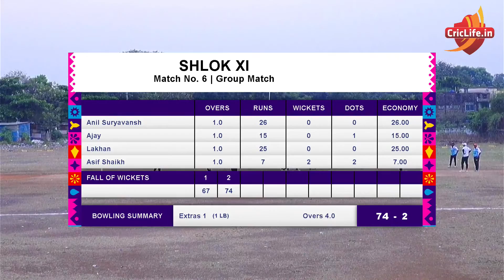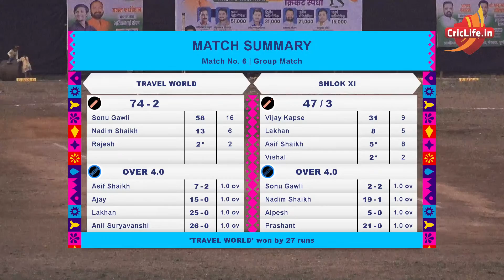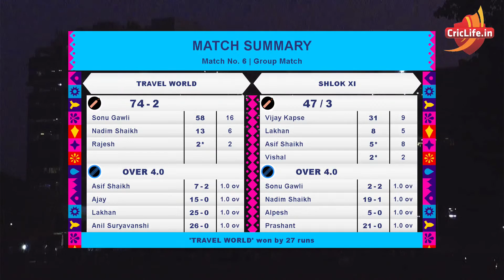Match 6 | Travel World v/s Shlok XI | Yerwada Premier League 2023 | YPL 2023 | pune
Yerwada Premier League 2023 | YPL 2023 | Yerwada | pune